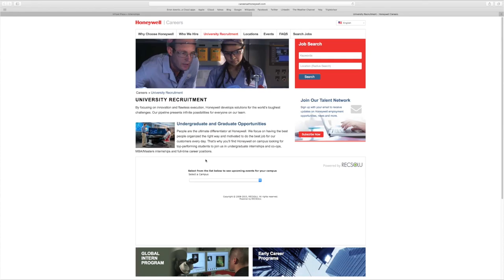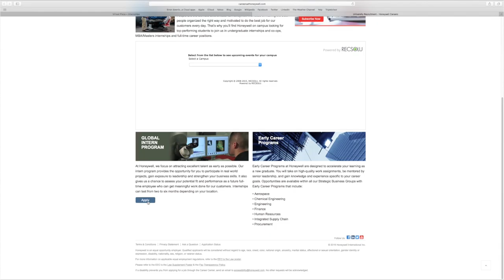Ernesto Gonzalez Tutorial Internados (Student Placita)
Para acceder la sección de Internados dentro de la Plaza Virtual de HETS visite y en la columna de la derecha (Student Placita), bajo la cuarta pestaña de color verde identificada como "Internship for Students" encontrará toda la información descrita en este tutorial.